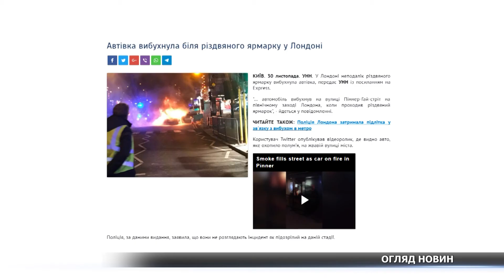Новини України і світу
І до новин України та світу. У Миколаєві авто збило жінку з дитиною, Японія і Англія здригнулися від вибуху – це новини, які сколихнули весь світ, про них далі у нашому огляді.